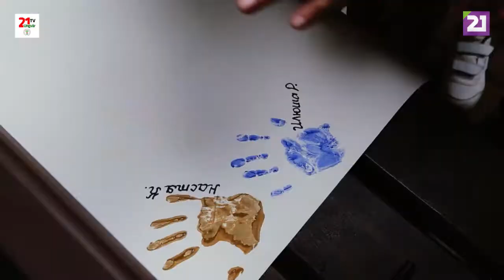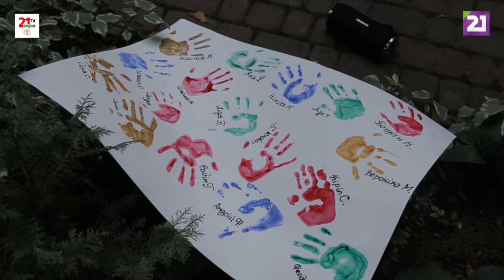«Дитячий простір». Моєліто: табір «Щасливе дитинство».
У «Дитячому просторі» учасники табору «Щасливе дитинство», що діяв впродовж тижня при Свято-Троїцькому храмі м. Ужгород, діляться враженнями та емоціями.